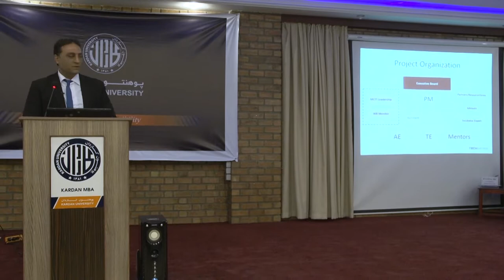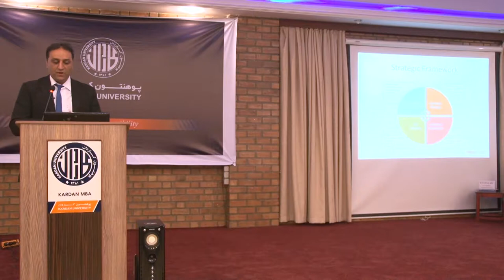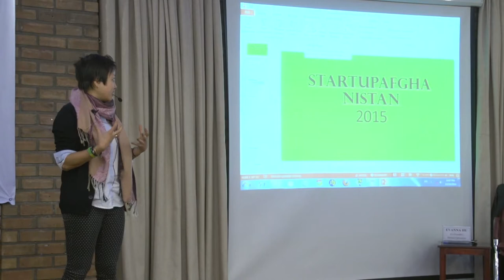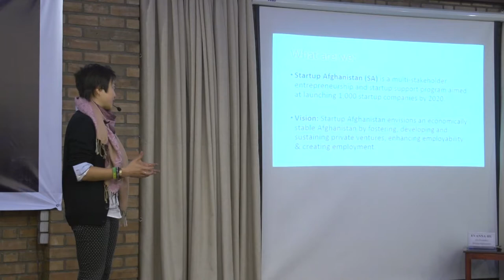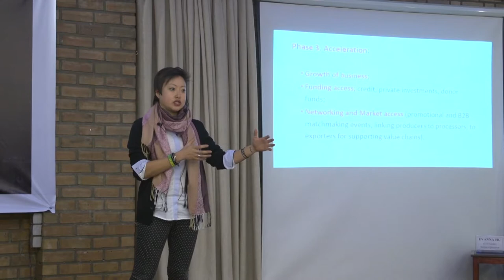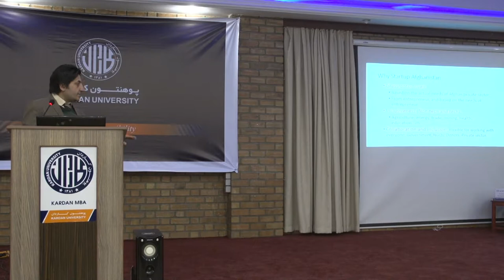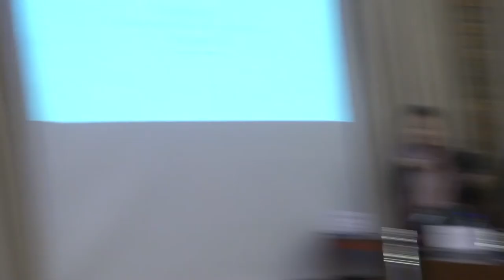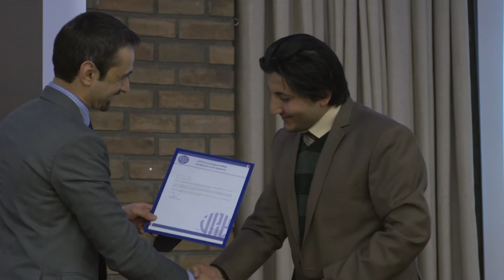Kardan MBA Class 2014